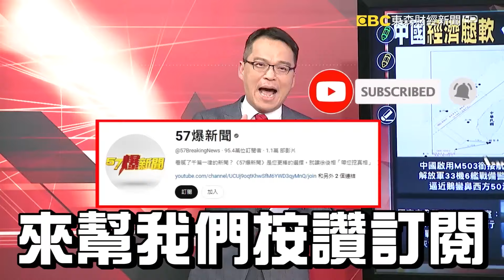【戰神變草包】綠電爆黃國昌「把大家當白X」！ 柯建銘藉瘦肉精「左批燕右打昌」？！《 @57BreakingNews 》張予馨 黃暐瀚 #2024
陳建仁「食安專報」被罵翻！柯藉瘦肉精爭議「暗批燕、洗臉昌」？
9頁報告一半在罵馬？ 立委狂攻瘦肉精…陳揆招架不住怒了！？
綠電爆黃國昌「把大家當白X」！ 柯藉瘦肉精「左批燕右打昌」？！
柯寒冬中獻誠意向藍低頭？ 建「珊楷」溝通管道…排擠黃國昌？
藍白黨團餐敘喝到臉紅！ 國會結盟試水溫？ 傅柯過招探底線？